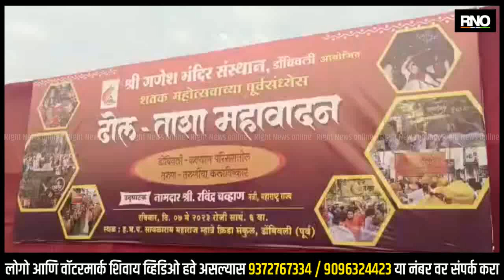KALYAN | डोंबिवलीतील प्रसिद्ध श्री गणेश मंदिराला 100 वर्ष पूर्ण ; ढोल ताशांच्या जुगलबंदीचे आयोजन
डोंबिवलीची सांस्कृतिक , पारंपरिक शहर अशी ओळख आहे. याच डोंबिवलीतील प्रसिद्ध गणेश मंदिराला 100 वर्ष पूर्ण होत आहेत. या सोहळ्याच्या स्वागतासाठी डोंबिवलीकरांनी ढोल ताशांच्या जुगलबंदीच आयोजन केले. या जुगलबंदीसाठी शेकडो वादकांनी मोठ्या उत्साहाने सहभाग घेतला होता. याचे उद्घाटन मंत्री आणि स्थानिक आमदार रवींद्र चव्हाण हे करणार आहेत. या ढोल ताशाच्या गजरात अख्खी डोंबिवली दुमदुमली. तर डोंबिवलीतील गणेश मंदिराच्या शताब्दी महोत्सवात वर्षभर सामाजिक, धार्मिक, सांस्कृतिक कार्यक्रम होणार असून आज मुख्यमंत्री एकनाथ शिंदे यांचे सुपुत्र श्रीकांत शिंदे यांच्या हस्ते श्री गणेश मंदिराच्या स्थापनेला १०० वर्षे पूर्ण होणार असल्याने मंदिरात उद्घाटन सोहळा होणार आहे.

BYTE - विनायक वेलणकर ( शतक मोहस्तव समिती अध्यक्ष )